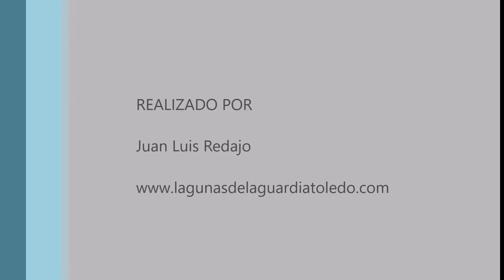Bigotudos. Lagunas de La Guardia (Toledo) 4-8-2019